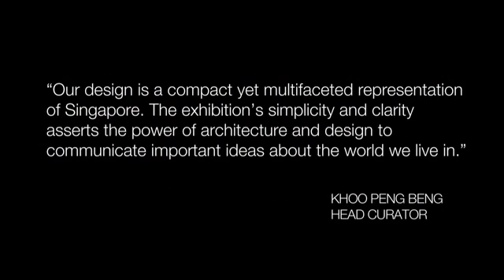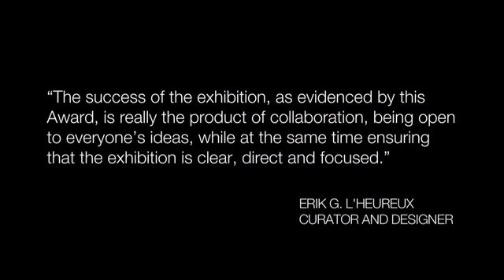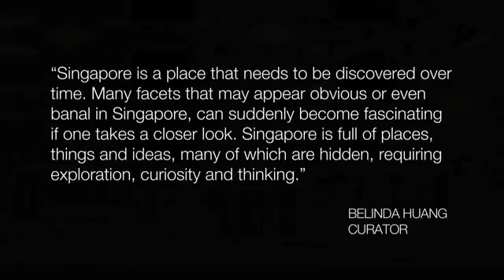DESIGN OF THE YEAR 2011 - 1000 SINGAPORES – A MODEL OF THE COMPACT CITY